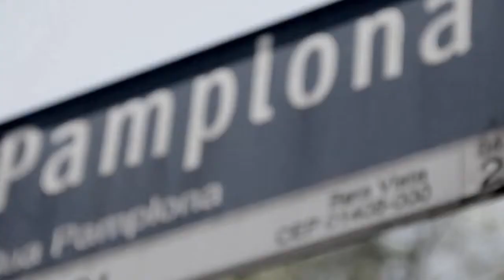Praça Pamplona Tour Virtual - LM Prime Imóveis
Praça Pamplona dispõe de escritórios e consultórios de 32 a 994m². A Brookfield tem o orgulho de apresentar o mais novo cartão postal da cidade de São Paulo. Localizado a apenas duas quadras da Avenida Paulista, o empreendimento irá trazer em seu terreno de 6.555m² uma torre comercial, um teatro digital, um centro de pesquisas, um centro cultural e social e um bosque de 2.000m². Mais que criar uma nova oportunidade em imóveis comerciais à região mais vibrante de São Paulo, o Praça Pamplona surge combinando espaços de convivência, ciência, tecnologia e desenvolvimento.

Perfeito para empresas de todos os portes.
A torre comercial é composta por escritórios e consultórios de 32 a 167m² e lajes corporativas de até 944m². Todas as unidades contam com possibilidade de acréscimo de segundo banheiro ou copa, preparação para instalação de ar-condicionado tipo multi-split (com ponto de força e dreno), infraestrutura para instalação de pontos de antena de TV e previsão para futura instalação de piso elevado.

Segurança, serviços exclusivos e muita praticidade.
Além de toda infraestrutura disponível, o Praça Pamplona irá disponibilizar uma série de serviços opcionais pay-per-use que podem ser contratados de acordo com as necessidade de cada condômino. Entre eles, limpeza e conservação de áreas privativas, manutenção e pequenos reparos em áreas privativas, central de recados e agendamentos, ginástica laboral e outros. Na segurança, controle de acesso através de catracas eletrônicas, sistema de câmeras de alta resolução, proteção do perímetro e portos automatizados no estacionamento, este administrado por empresa especializada. O gerador de emergência entra em operação automaticamente no caso de queda de energia, deixando em funcionamento o sistema de segurança, 4 elevadores, iluminação do térreo e bombas de recalque e sucção.

Um projeto especial.
Projeto único em sua essência, o Praça Pamplona traz modernidade e tecnologia ao mesmo tempo em que preserva a história e humaniza um espaço voltado aos negócios. Entre as atrações presentes no empreendimento, está previsto um teatro digital projetado para a imersão dos espectadores em um ambiente de visualização tridimensional. Está previsto também um centro de pesquisas onde será a sede da administração da Fundação Instituto de Física Teórica e um centro de divulgação científica. Um casarão da época dos barões do café, que desde 1952 foi a sede do instituto de física será restaurado para abrigar um Centro Social, que tem a previsão inicial de receber jovens de comunidades carentes através de bolsas de estudos, e um Centro Cultural, com espaço de convívio, café e livraria, aberto a todos os frequentadores do complexo.